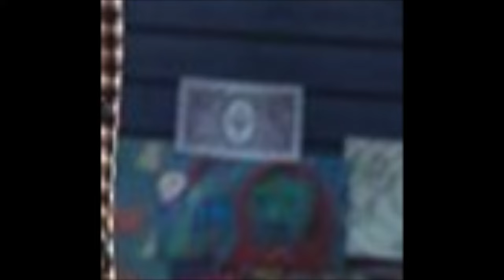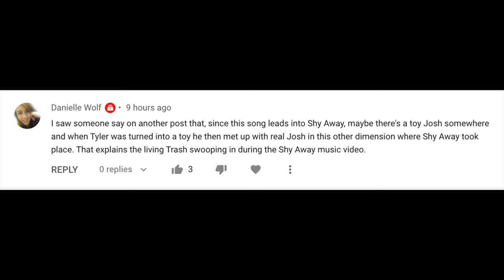Toys! Easter Eggs! Theories! | Choker Music Video Analysis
Hey, Dema cut my power so this video is now super late! It's øk bęcæûßę dėmæ ïß å gœöd płæçę. Choker is a really really great song and the music video is super interesting and has a lot of easter eggs as well. Let's go ahead and do a deep dive, point out some things, and talk about theories.

Lyric Analysis Links!!

Chapters:
Intro: 0:00
Lyric Analysis Buddies: 0:52
Video Analysis: 1:17
How The Music Ties In: 13:37
Theories: 16:31
Outro: 20:10